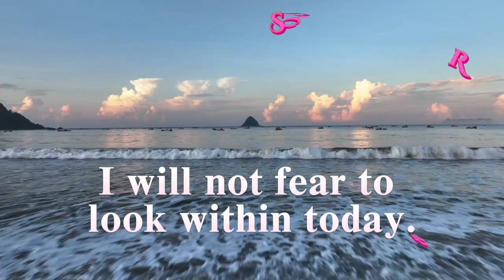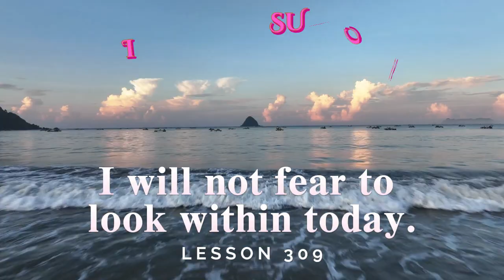A Course In Miracles Lesson 309 Meditation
YouTube.com/@risewithrecia

I will not fear to look within today.